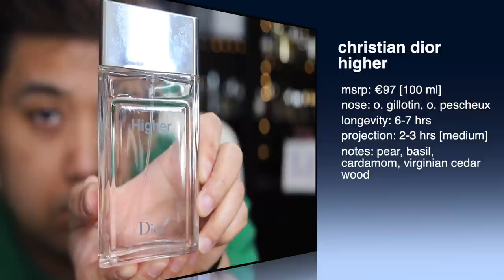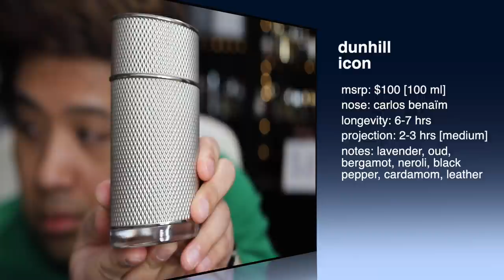Top 10 Spring Designer Fragrances 2021!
Hey everyone! Any compliments or constructive criticism will be most welcomed on our end. Please and thank you as always!

0:00 - START
0:22 - 10
1:23 - 9
2:26 - 8
4:15 - 7
5:31 - 6
7:01 - 5
8:35 - 4
9:47 - 3
11:02 - 2
12:57 - 1

• Rolling in Love by Kilian
• Another 13 by Le Labo
• Uden Overdose by Xerjoff